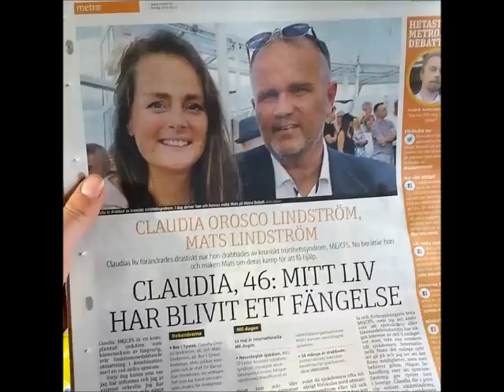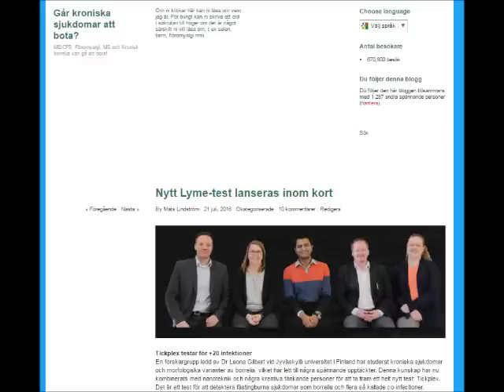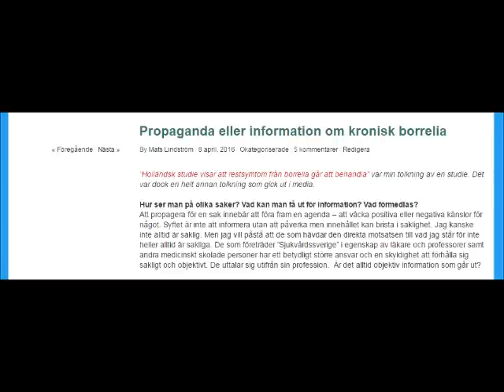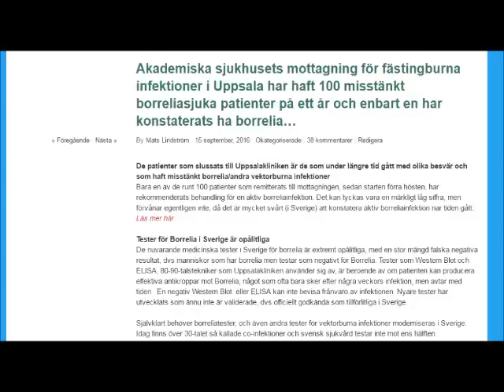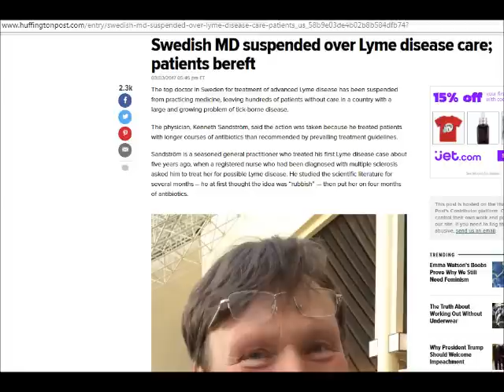Min och min frus sjukdomshistoria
Det handlar om det svenska medicinska samfundet som uppenbarligen har problem att ta till sig internationell kunskap om diagnostisering och behandling av vektorburna infektioner. Det leder till ofattbara konsekvenser.